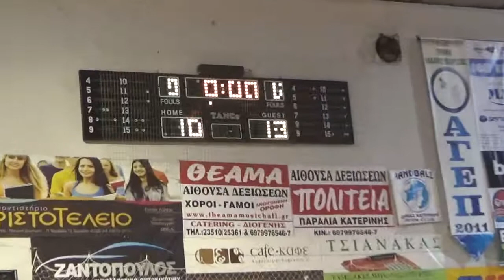ΣΦΚ Πιερικός-ΣΠΑ Καρδίτσας: Στιγμιότυπα